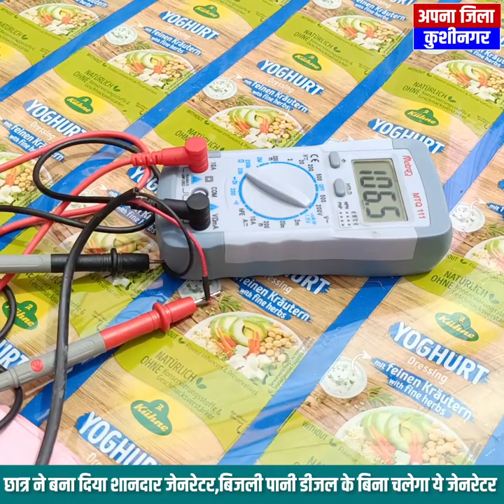ऐसा जेनरेटर बना दिया ,अब डीजल और पानी भी नहीं लगेगा ,दस रुपए में देगा पूरे घर को बिजली